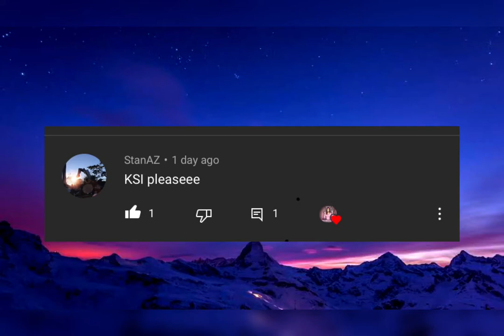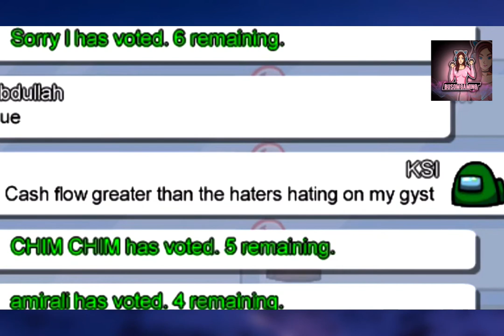Among Us But I Use KSI Lyrics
Drop a comment on the artist I should do